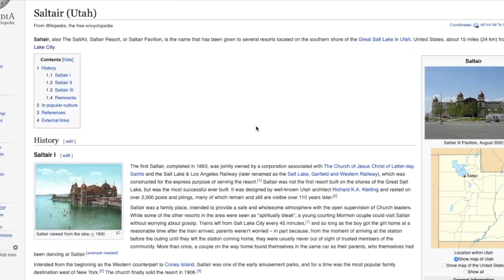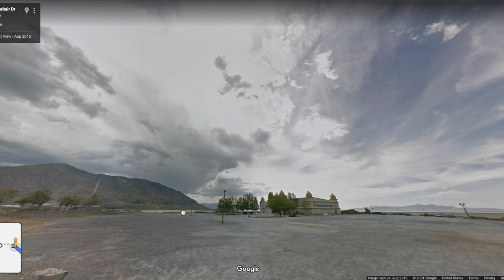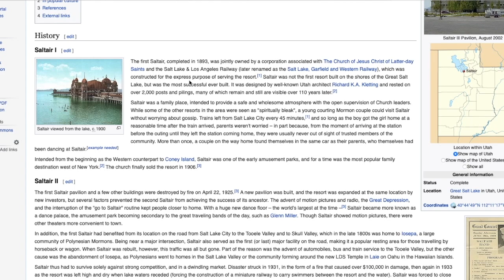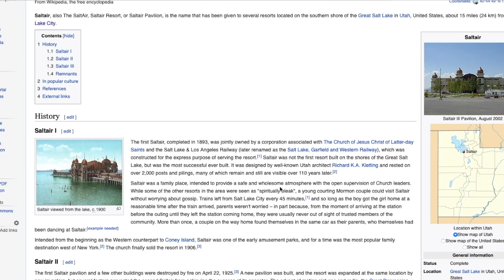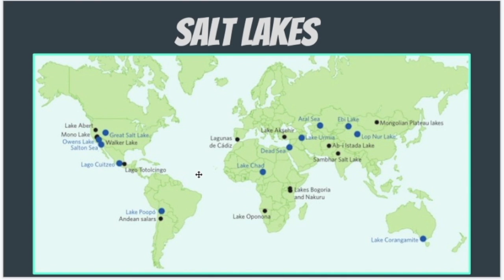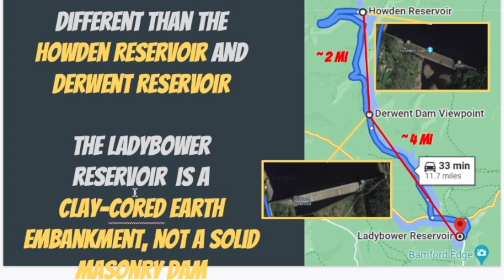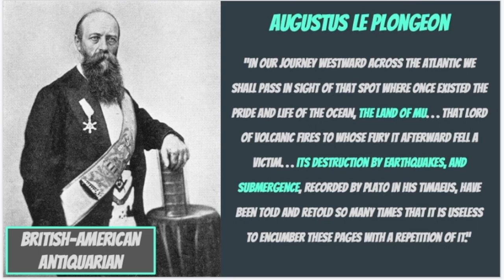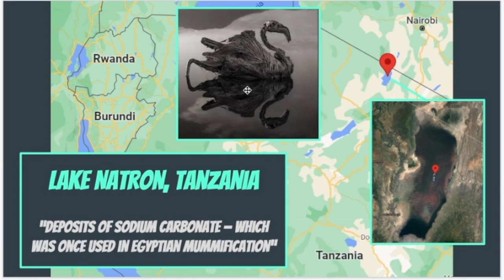After the Reset (Technology)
Do we really know our history? The mainstream insists man was able to build everything we see throughout this realm with horse, wagon, and simple tools. Let's have a little look. This video started out great until my cat had 3 teeth removed midweek. After that I lost my zest and you can see the video ends abruptly. Aside from that it's pretty good. The theme this week is water tech and we will examine signs of past civilizations in and around bodies of water. My cat is doing much better and I'm glad I decided to trust the veterinarian's suggestion. I hope you enjoy! God bless and I love you all!!!

Mention my name for $1000 off the Royal Freedom Package!